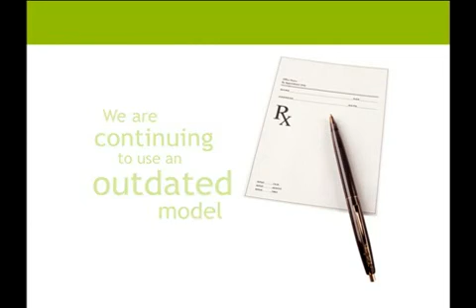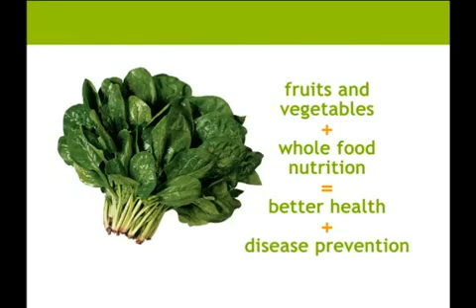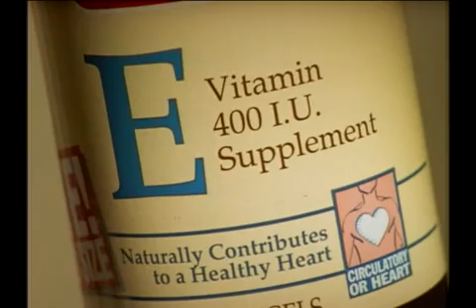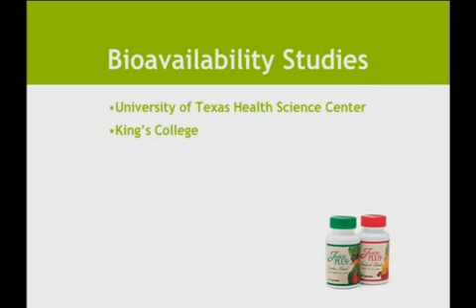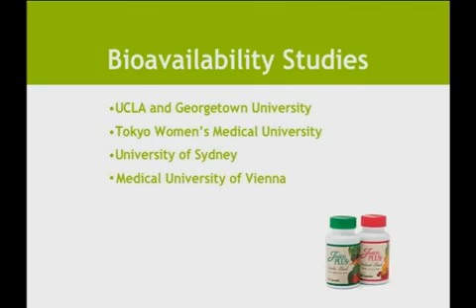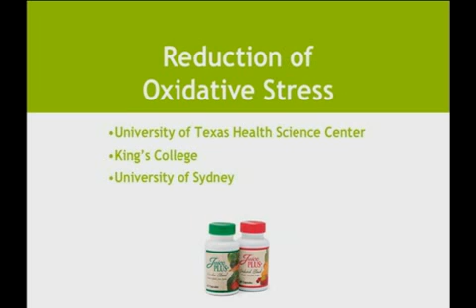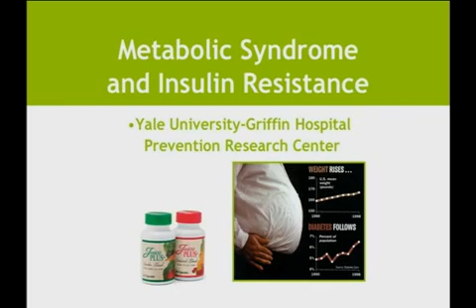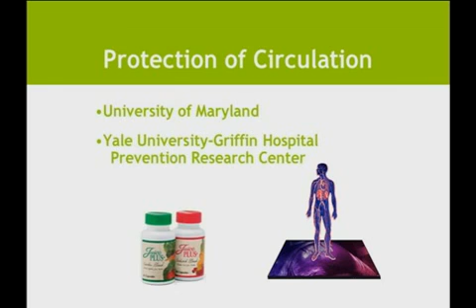The Power_1.mp4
stuff